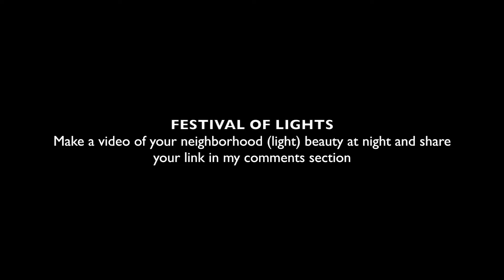Festival of Lights | Merry Christmas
This is one of the many things i like about Christmas...

Music freestyle by Mayowa iD